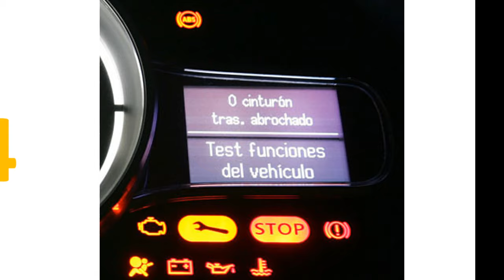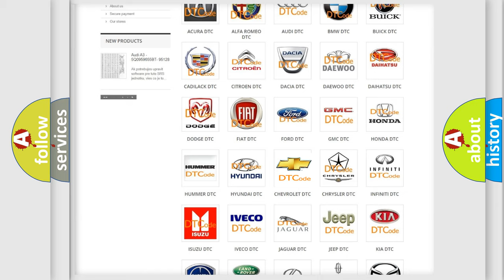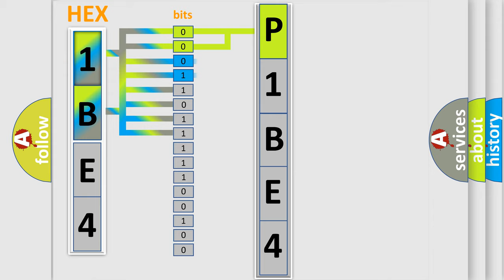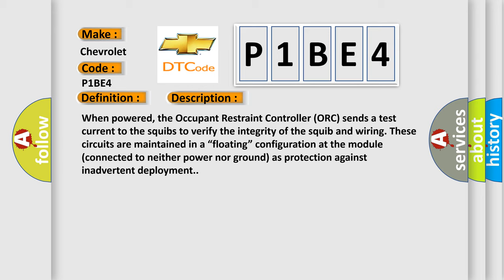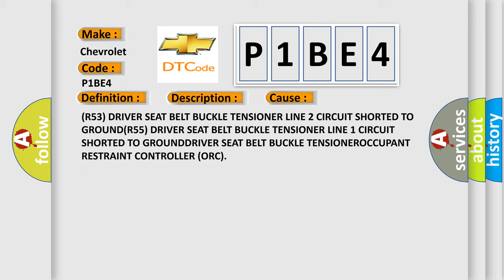DTC Chervrolet P1BE4 Short Explanation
Contents:
0:21 Basic DTC analysis according to OBD2 protocol standard.
1:48 Insight into programming
2:58 A diagnostically understandable description of the Diagnostic Trouble Code
3:05 Basic error definition

Make
Chevrolet
Code
P1BE4
Definition
Driver Seatbelt Buckle Pretensioner Deployment Control Circuit Short To Ground
Description
When powered, the Occupant Restraint Controller ORC sends a test current to the squibs to verify the integrity of the squib and wiring These circuits are maintained in a “floating” configuration at the module connected to neither power nor ground as protection against inadvertent deployment
Cause
R53 DRIVER SEAT BELT BUCKLE TENSIONER LINE 2 CIRCUIT SHORTED TO GROUNDR55 DRIVER SEAT BELT BUCKLE TENSIONER LINE 1 CIRCUIT SHORTED TO GROUNDDRIVER SEAT BELT BUCKLE TENSIONEROCCUPANT RESTRAINT CONTROLLER ORC